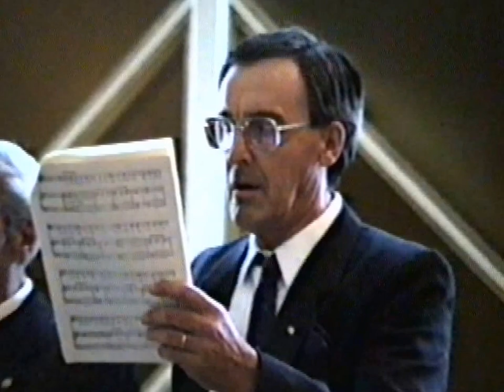1993 Messe de Minuit, Yamachiche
Messe de minuit en 1993, par la chorale paroissiale de Yamachiche, Québec.

Direction musicale Mme Claire Bellemare